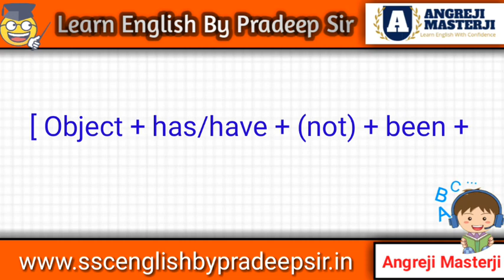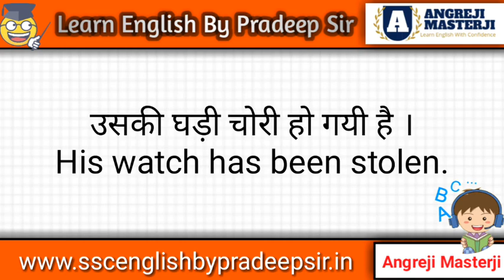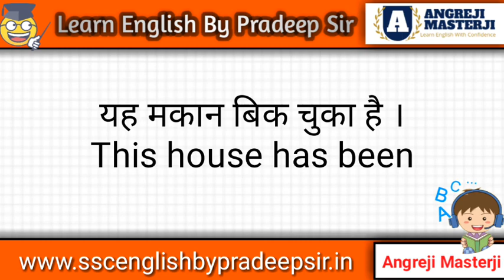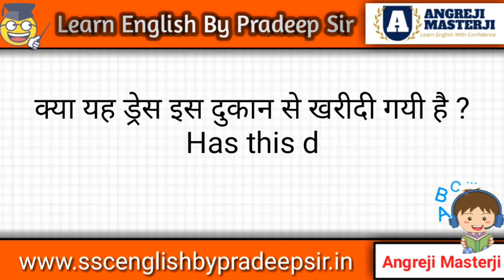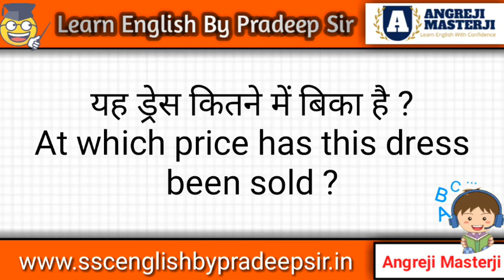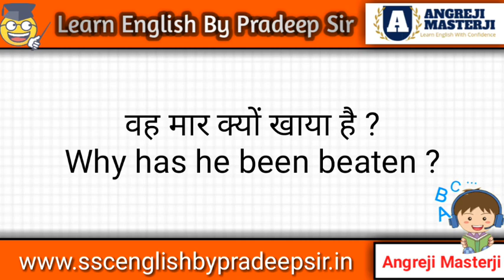Passive Form Of Present Perfect Tense | Active And Passive Voice In English Grammar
आज आप इस Video में सीखेंगे Passive form of present perfect tense का प्रयोग अंग्रेजी बोलने में कैसे करते हैं । आप पूरे दिन हिन्दी में जीतने भी वाक्य बोलते हैं; उनमें से कुछ तो active voice में होते हैं जबकि कुछ passive voice में पर आपको पता नहीं होता कि आप active voice के वाक्य बोल रहे हैं या passive voice के; ठीक उसी तरह से अंग्रेजी में भी active voice और passive voice के वाक्य बोले जाते हैं ।
इस Video में आपको बहुत ही आसान तरीके से passive voice का प्रयोग अंग्रेजी बोलने में कैसे करते हैं बताया गया है; यदि आप इसमें दिए passive voice rules और passive voice examples को ध्यान से समझें तो आपके लिए passive voice form वाले वाक्यों को अंग्रेजी में बोलना आसान हो जाएगा । धन्यवाद !